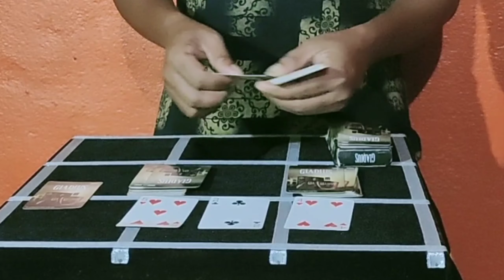Magic card trick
It's a card magic show..
it's beautiful done by Magician- A. kumar
A lots of fun and magic in this video.
please friends try to understand this magic..

Magician -A.kumar
Camera man -Prahlad samal (Ramesh art99)
Also thanks to Bapi..
special thanks to -Magician A. kumar